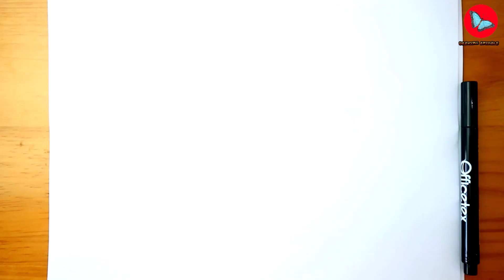How To Draw Tympole Pokemon | Drawing Animals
Learn How To Draw Tympole Pokemon